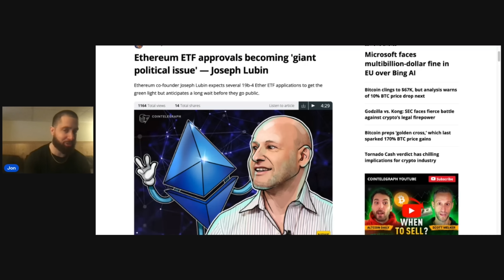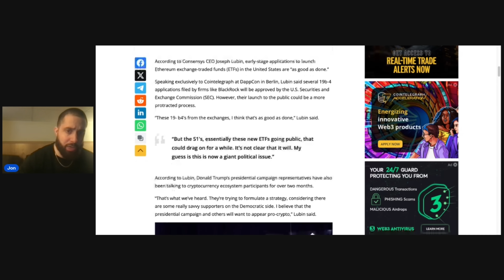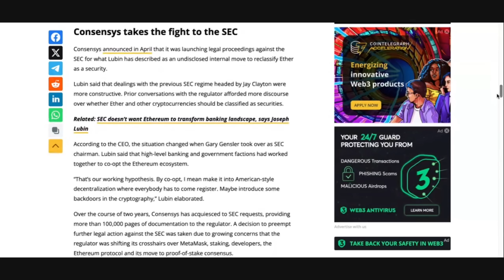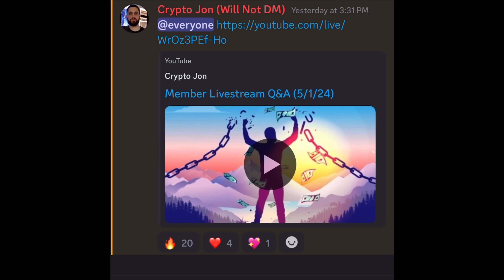Altcoin Investors : Do You See This!? (Extremely Bullish!)